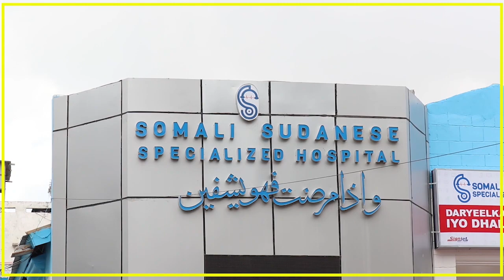SHIRKA GOLAHA WADATASHIGA QARAN EE KA SOCDA MAGAALADA MUQDISHO AYAA LA FILAYAA IN...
SHIRKA GOLAHA WADATASHIGA QARAN EE KA SOCDA MAGAALADA MUQDISHO AYAA LA FILAYAA IN MAANTA LA SOO GABA-GABEEYO.